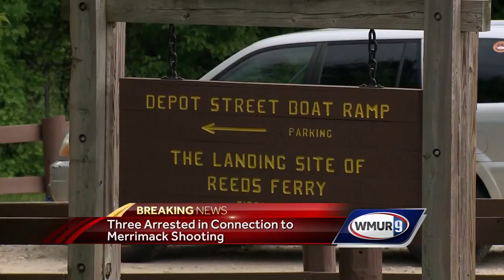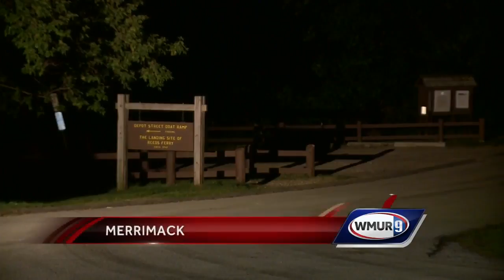Three arrested in connection to Merrimack shooting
Three people have been arrested in connection with a shooting in Merrimack on Wednesday evening.